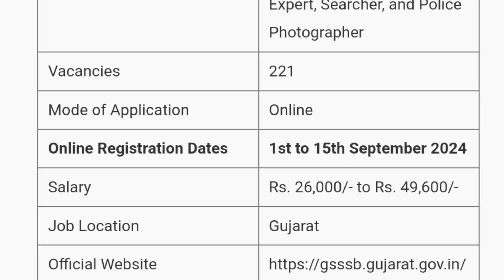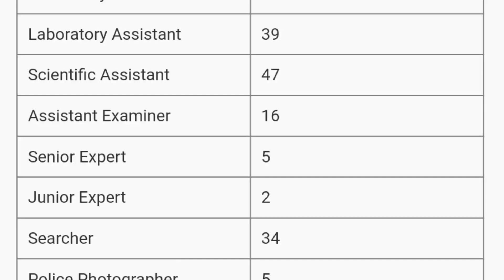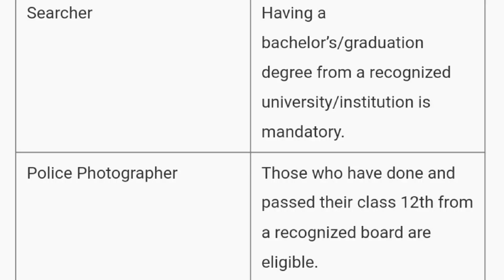GSSSB Recruitment 2024 | Notification Out | Full Explanation | MDE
GSSSB Official Notification Out Full Details Explaination by multi degree education.